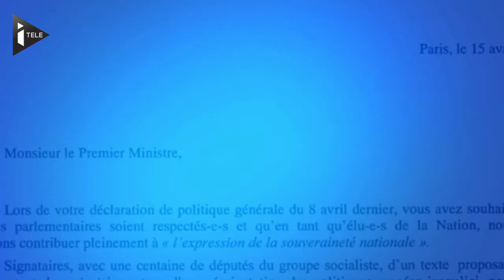Des députés PS frondeurs s'opposent à Manuel Valls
Ils sont onze. Des députés frondeurs socialistes, parmi lesquels on trouve aussi bien des proches de Martine Aubry comme Christian Paul que des membres de l'aile gauche du parti, ont signé une lettre afin de montrer leur désaccord avec le plan d'économie annoncé par le Premier ministre.